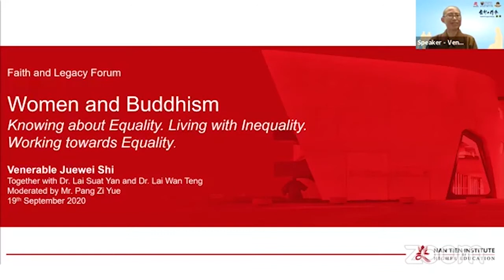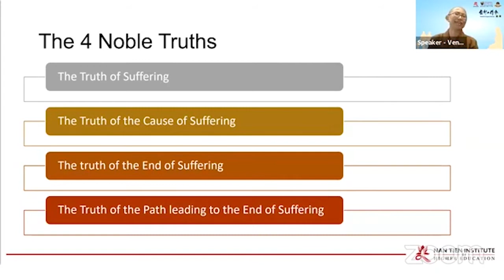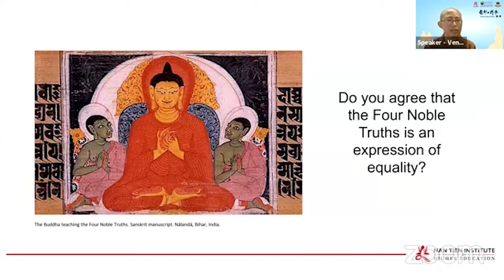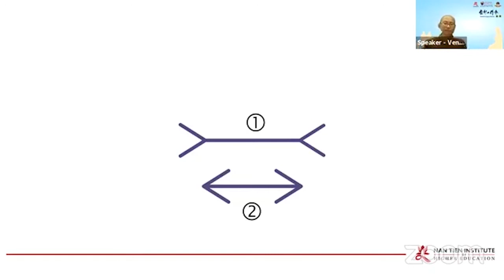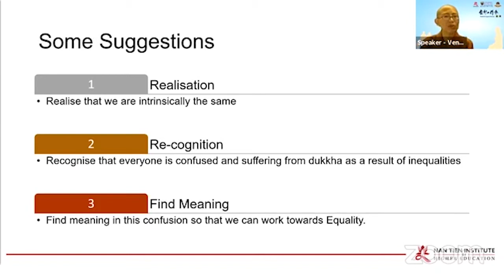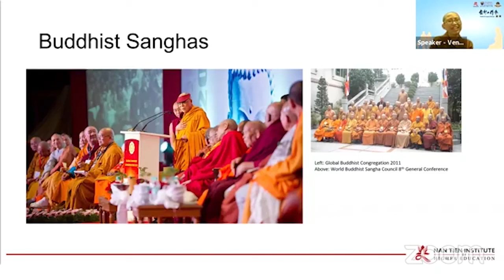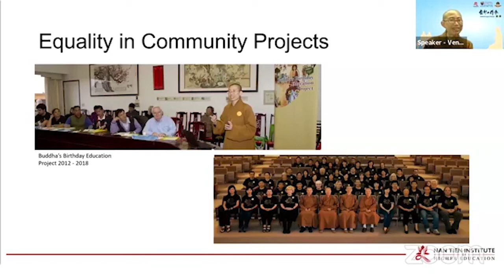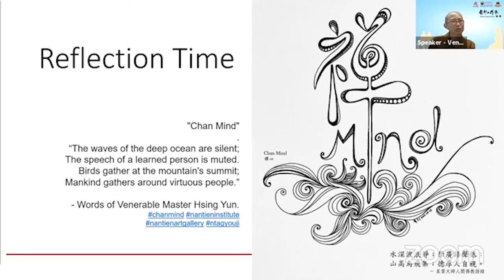Women and Buddhism- Ven Dr JueWei(Knowing about Equality. Living with Inequality. Working ....)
【UM Faith & Legacy Forum - Women and Buddhism】
In today’s society, has gender inequality become a remnant of the past?
Will pandemic reshape the "new normal" in women's role?
Let's hear from experts, their perspectives from social science, Buddhist society and Buddha's teaching.

Let us hear from our first keynote speaker, Venerable Dr. Jue Wei with Keynote Title, “Knowing about Equality. Living with Inequality. Working towards Equality.”

Ven. Dr. Jue Wei
Ph.D (Religious Studies) University of the West, USA
MA (Buddhist Studies) Tsung-Lin Buddhist College, Taiwan
MBA (Cranfield University) Bedford, UK
MS (Computer Science and Engineering) University of Michigan, Ann Arbor, USA